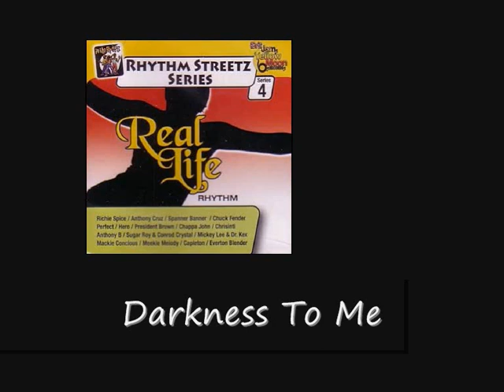Mikie Conscious Darkness To Me Real Life Riddim